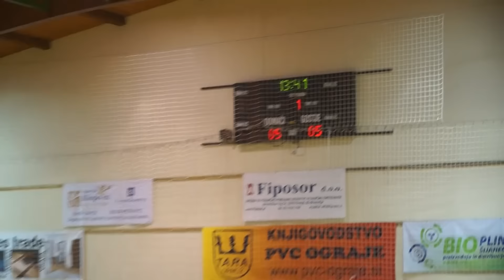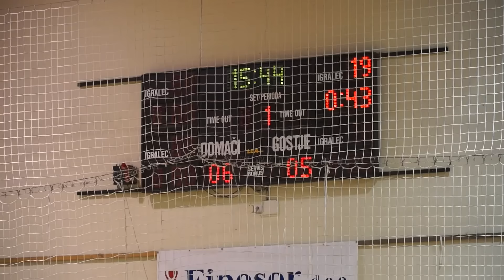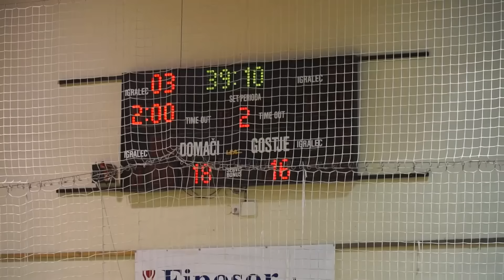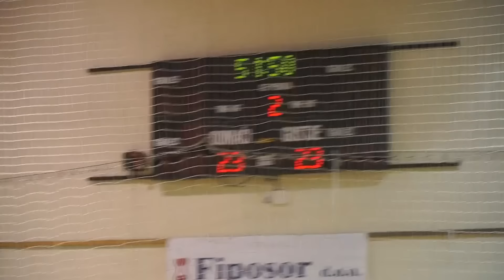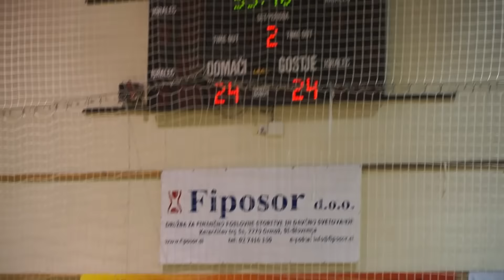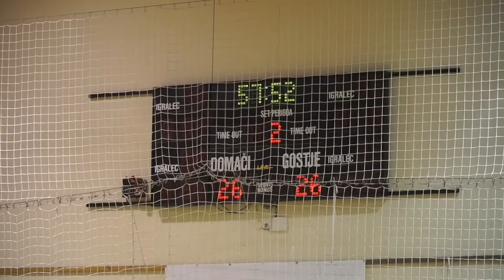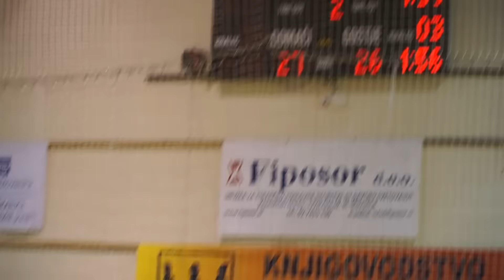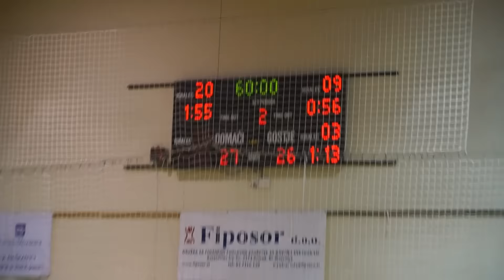5. KROG - 2015/2016: 1. NLB LEASING LIGE: RK JERUZALEM ORMOŽ : RD KOPER 2013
Video posnetek tekme 5. kroga 1. NLB Leasing lige med RK JERUZALEM ORMOŽ : RD KOPER 2013. Več informacij o tekmi na